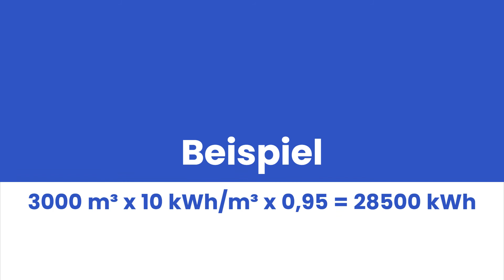Gas m³ in kWh umrechnen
Wie rechnet man Gas m³ in kWh um?